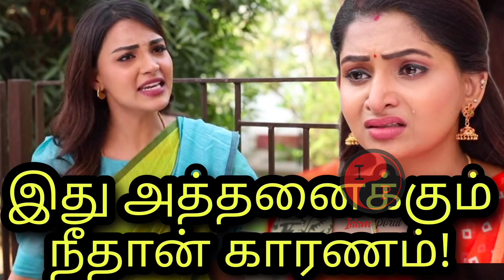Tamizhum Saraswathiyum Today Episode Preview Promo | 04.07.2022 | Vijaytv Serial Review By Idamporul